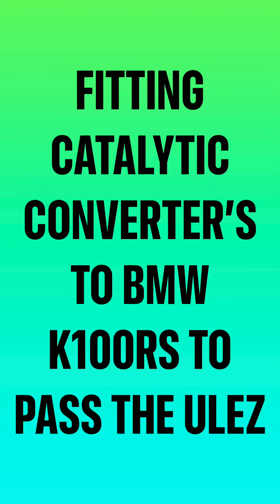BMW K100RS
Fitting Catalytic converter to BMW motorcycle K100RS to pass ULEZ London